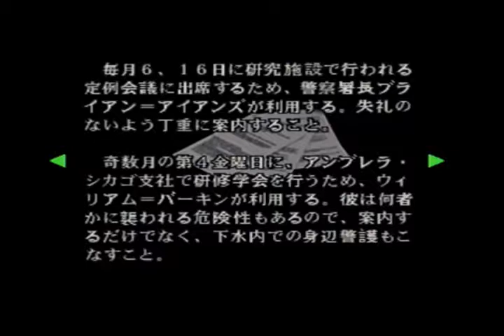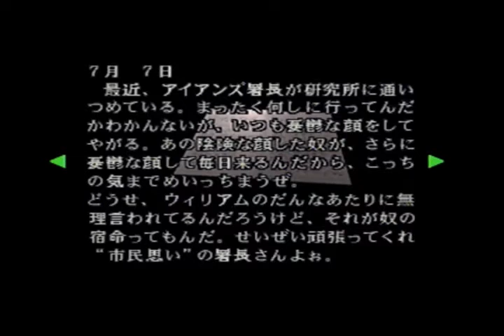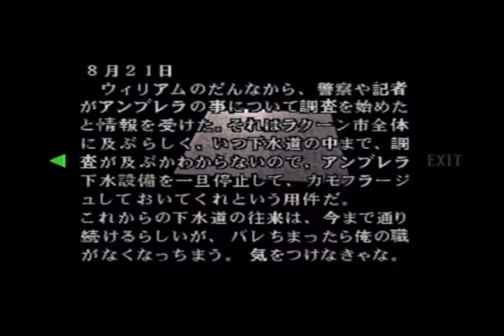バイオハザード2 レオン編〈表〉⑦【PS】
RE:3が話題ですが旧バイオ2のPS版です。

ウィリアムも悲劇の人ではあるよね。